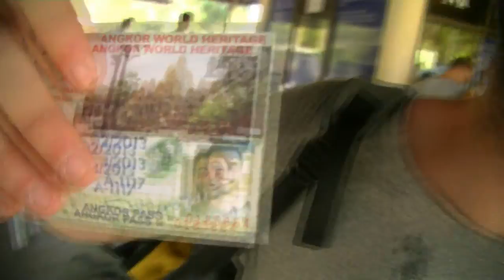CAMBODGE 2013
Voir le lever et couché de soleil à Angkor, visiter le site a vélo, manger et boire pour 2e sur le marché de nuit de Phnom Pehn, visiter un parc de sauvegarde de la faune, tirer au AK47, réfléchir a la nature humaine et sa cruauté sur les Kieling fields, nourir des macak sauvages... ou c'est parfois vous la bouffe, se perdre dans le marché russe... WELCOME TO CAMBODIA